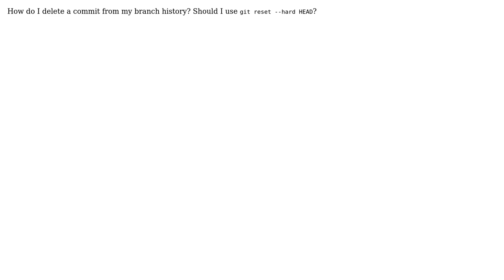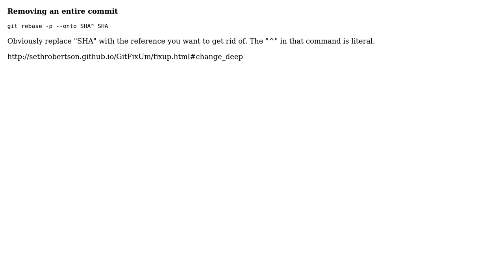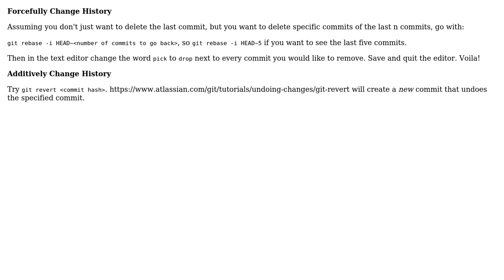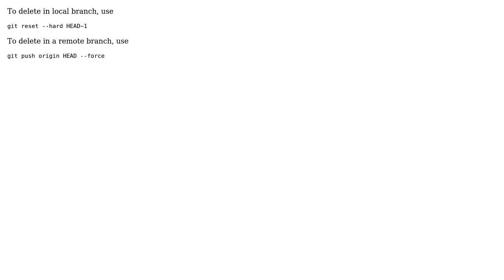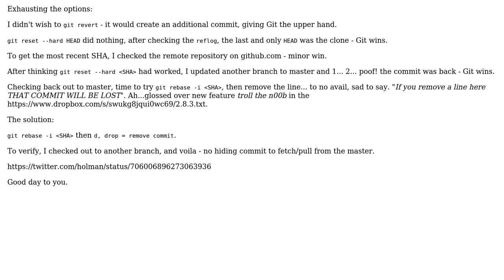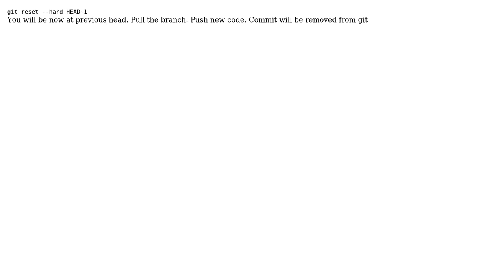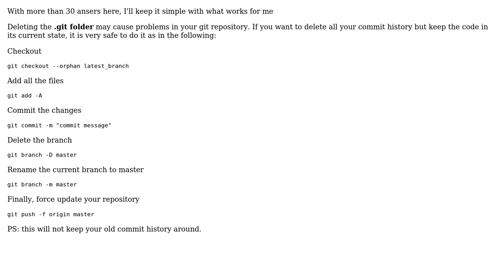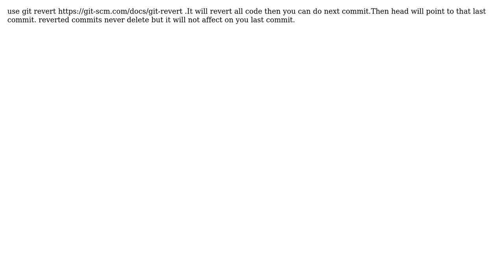How do I delete a commit from a branch? (36 Solutions!!)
How do I delete a commit from a branch?

With thanks & praise to God, and with thanks to the many people who have made this project possible! | Content (except music & images) licensed under CC BY-SA | Music | Images & others | With thanks to user zacharydl user Vidhu Verma user Uttam Rahane user tk_ user thestar user sun34 user Siva Praveen user Shajed user Serg Burlaka user Saurav Sahu user Sagar Jethi user Rob user raittes user Pwnrar user Paulo Fidalgo user navinrangar user Mauro Bilotti user Leo user Lava Sangeetham user Jyotirmoy Upadhaya user Justin user Javier C. user Jakub Narebski user IliasT user hap497 user Greg Hewgill user gahooa user Frank user Dean Christian Armada user CommaToast user Chris Sim user BillChan user Ashish Singh user Anurag-Sharma user ankit user Angelo Borsotti user 1800 INFORMATION and the Stack Exchange Network Trademarks are property of their respective owners. You are responsible for your own actions.